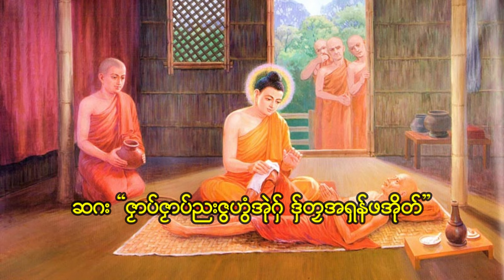ဇွပူဂိုလ်တၠအရှန်ဂမၠိုၚ် အုဲ ဟွံအုဲ?